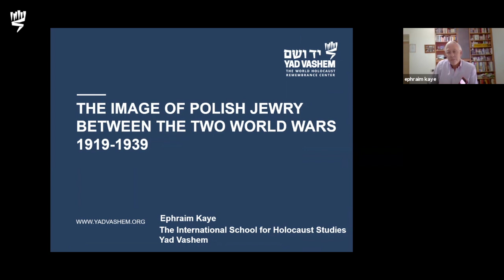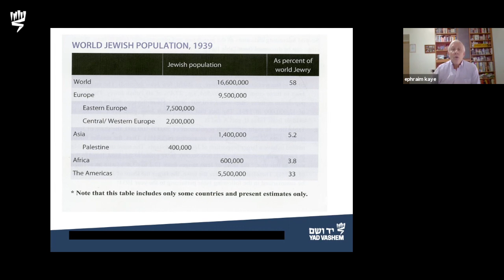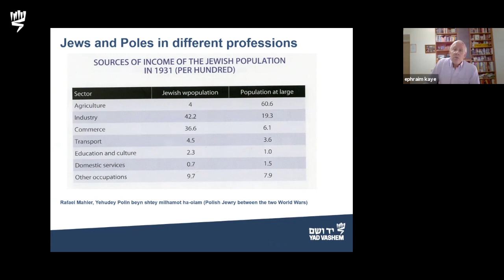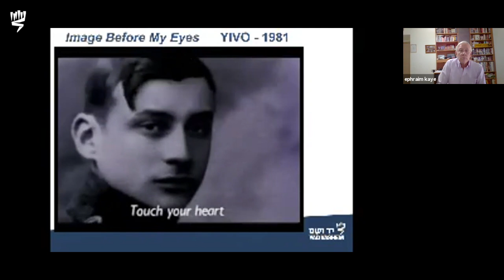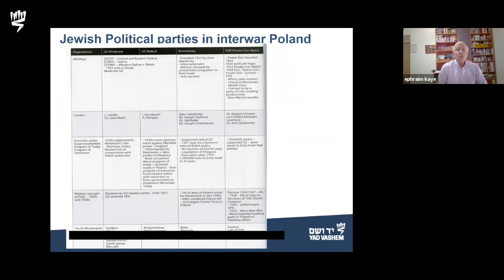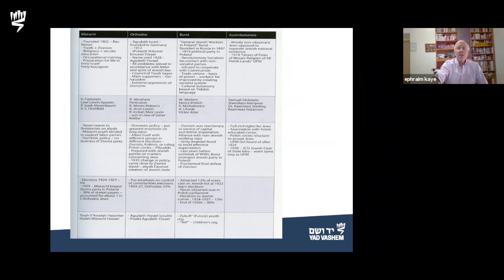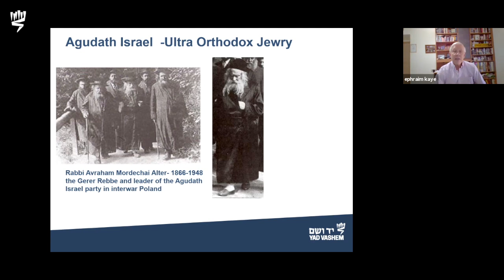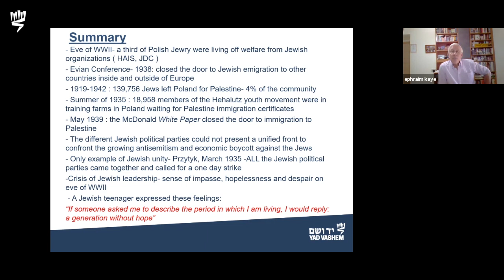The Pre-War Polish Jewish Community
An analysis of the Jewish Political parties during the years between World War I and World War II. We discuss their philosophies, differences, disagreements and how these political philosophies fared during and after the Holocaust.